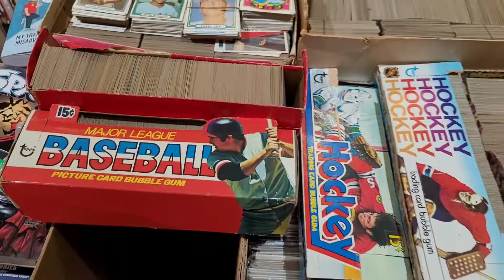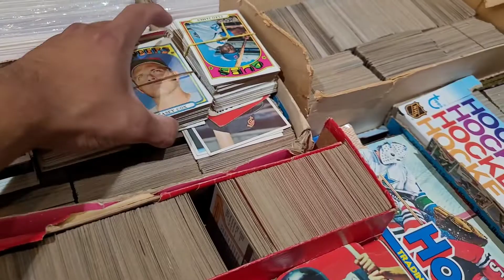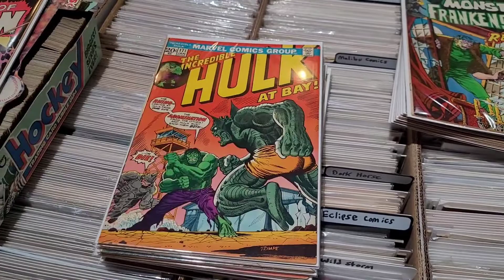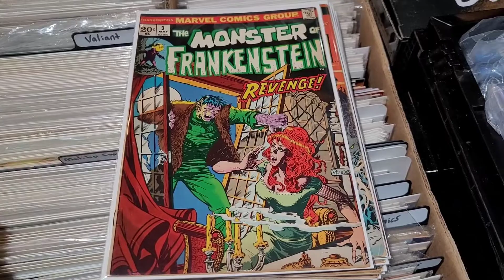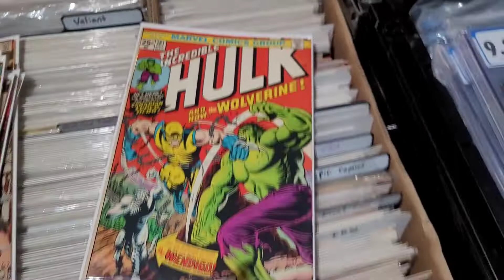KEY ISSUE PURCHASED / 1970s TOPPS SPORTS CARDS /WRESTLING FIGURES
huge keep issue purchased with lots of other fun stuff!